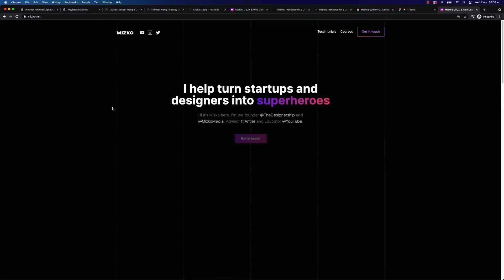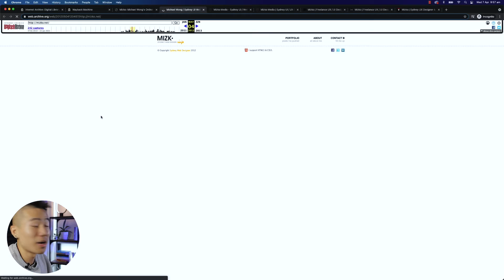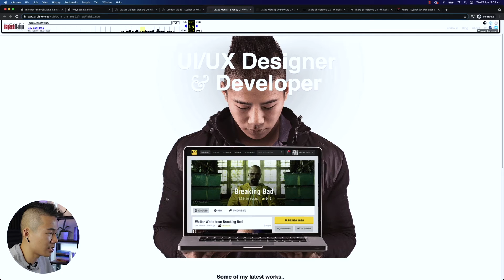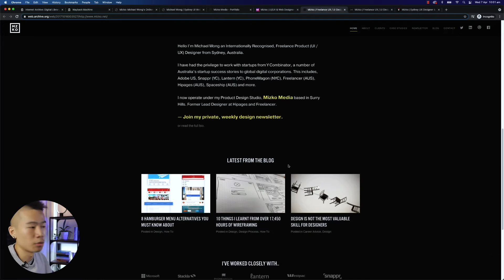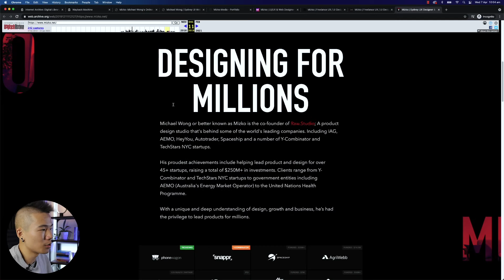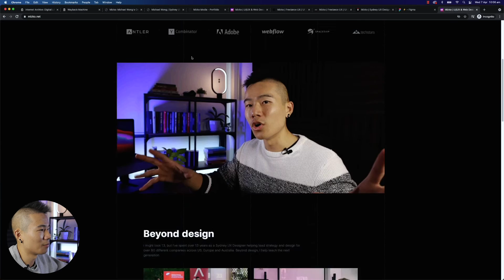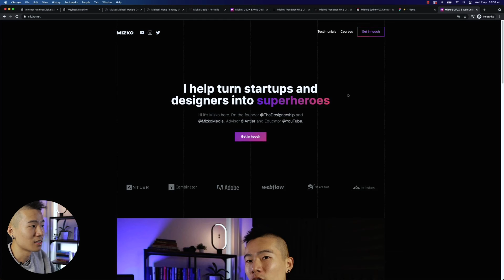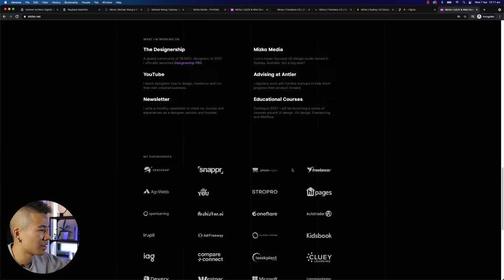I JUST Launched My New Design Portfolio for 2021! (Packed with GEMS!)